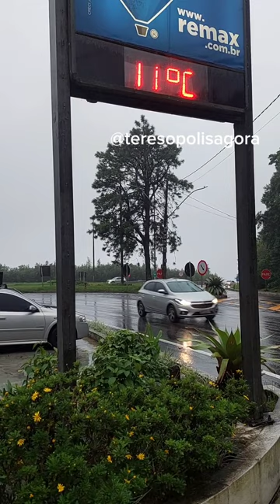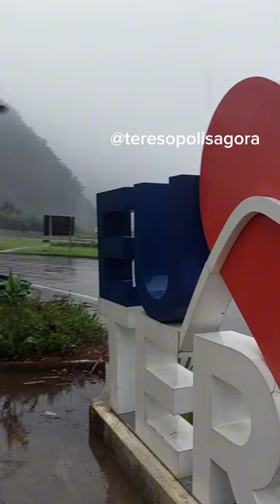TERESÓPOLIS 11º C NESTA TERÇA-FEIRA 23/01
Dia chuvoso  em Teresópolis  11º C